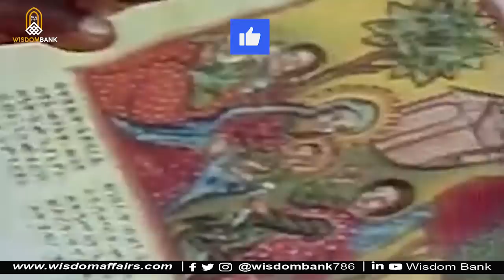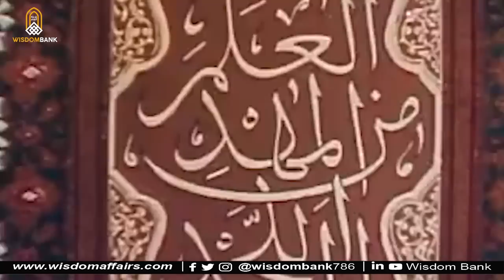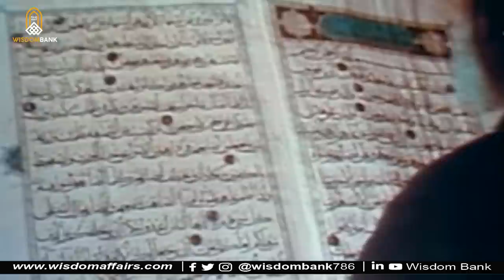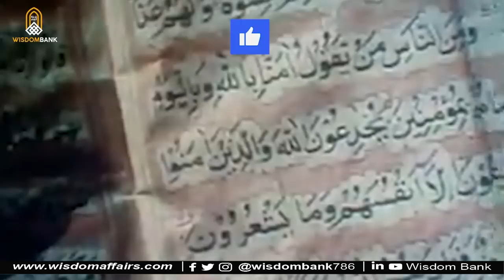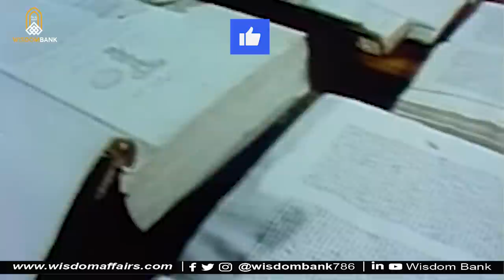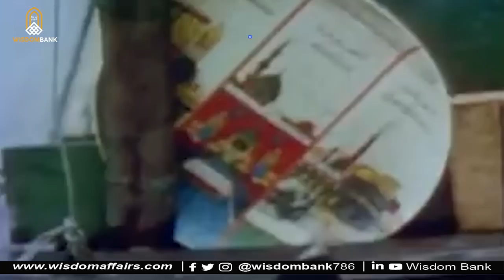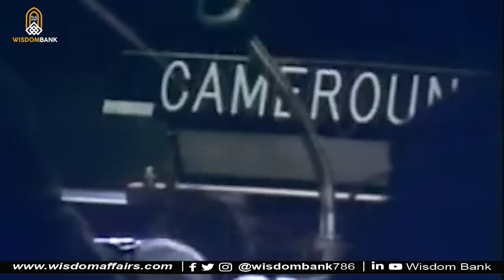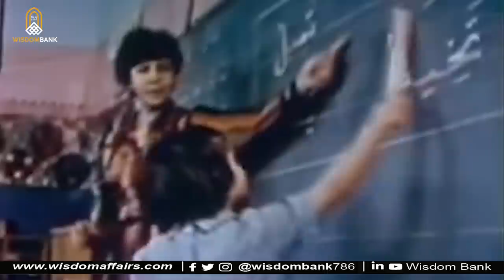History Of Islam | 1983 Documentary About the History of the World's Fastest Growing Religion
In the year 600 A.D., a wind swept across the Arabian Desert where, in a little town called Mecca, an illiterate orphan named Muhammad came to be the seal of the Prophets to whom the Word of God was revealed-and the world was charged forever. As did Adam, Abraham, Moses, and Jesus, Mohammad was sent as a mercy to mankind calling to the Oneness of God. This one man's message now claims over one billion people across the planet all testifying to the same basic principles. However, it is a faith more misunderstood than any other.

This brilliantly produced two-hour film "Islam: Faith and Nations" takes us on a journey through the story of Islam, from its humble beginnings to what it has grown to today.

We are introduced to the culture, philosophy and staples of the Islamic faith, which is rapidly being embraced by many in the West. If you are not familiar with the principles of Islam, this film will provide a strong foundation to your understanding of this all-encompassing way of life.

Produced by Dark Sky Films in 1983!